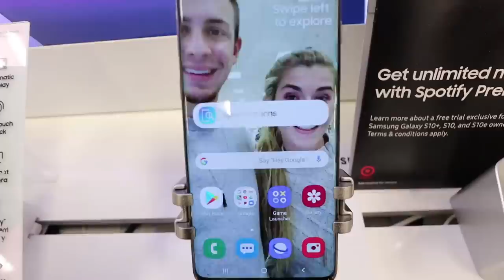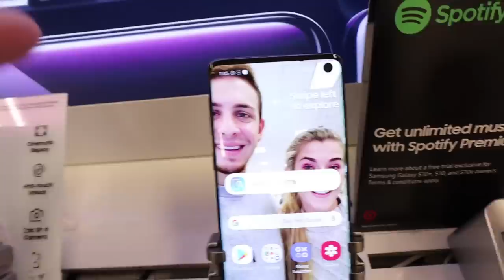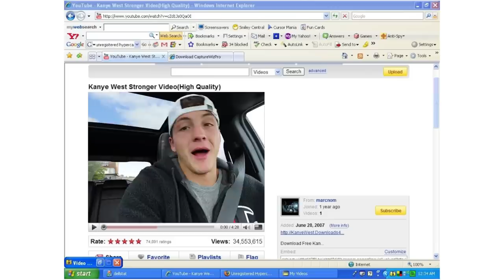HIDDEN CAMERA ON GIRLFRIEND AND BROTHER! *ALONE*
Time to find out the truth... If you see this comment "exposed." We love you guys! Florida Vlogs start tomorrow!!